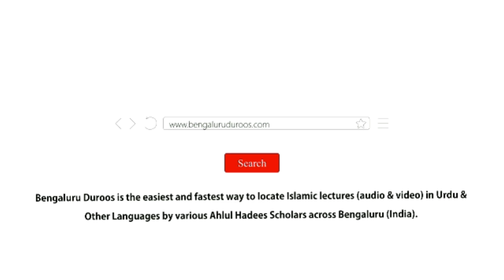Sutrah Ka Ehtimaam Na Karna | Shaykh Abdul Wakeel Madani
Topic: Sutrah Ka Ehtimaam Na Karna

٠٠٠٠٠٠٠٠٠٠٠٠٠٠٠٠٠٠٠٠٠٠٠٠٠٠٠٠٠٠٠٠٠٠٠٠٠٠٠٠